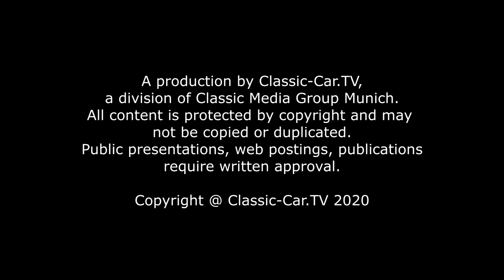Lack Hologramme entfernen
Dunkle Lacke am Fahrzeug sind besonders empfindlich, wenn es um Mikro-Kratzer oder sogenannte Hologramme geht. Falsches Aufpolieren eines Lacks kann ebenso zu sehr extremen Hologrammen führen. Häufig sind schwarze oder dunkle Lacke auch sehr weich und neigen gerade daher zur starken Hologrammbildung, wenn das Polierpad verunreinigt ist oder die falsche Politur eingesetzt wird.
Zuerst wird der Lack mit einem Reinigungswedel entstaubt und gereinigt. Es sollen keine feinen Staubkörner oder Verschmutzungen in das Pad eindringen, da diese auch wieder kleine Mikrokratzer verursachen können.
Auf ein sauberes weiches Polierpad wird eine geringe Menge Politur, in diesem Fall wird eine Politur von Scholl Concepts, bezeichnet als S30+, aufgetragen. Für das erste Polieren wird ein Rotationspolierer Shinex von Festool eingesetzt. Die Politur wird gleichmäßig auf dem Lack verteilt und das Pad weich aufgesetzt. Leichtes Kippen der Maschine beim Anlaufen der Maschine, verhindert das Umherspritzen der Politur. Wichtig ist es, zu beachten, dass es beim Aufpolieren eines Lacks nicht um kraftvolles Abtragen des Lacks geht, sondern die Maschine sicher und ohne hohen Druck über den Lack geführt wird. Die Poliermaschine wird mit stetig gleichmäßigen Bewegungen über den Lack geführt und die Bahnen sollten sich immer um etwa 50% überlappen. Zwischendurch wird die Richtung des Polierens geändert.
Nach dem ersten Durchgang, wird die Politur mit einem weichen Tuch abgewischt. Auf ein frisches Pad wird eine weitere Politur aufgetragen. Diese Politur, Scholl Concepts W09, enthält eine sehr sanfte Politur und einen Anteil an Carnauba Wachs. Auch diese Politur wird nun ebenfalls in weichen konstanten Bewegungen mit der Maschine über den Lack geführt. Die Spuren der Politur sollten fast vollständig aufgelöst sein. Dies ist ein Zeichen, dass die Politur komplett aufgetragen wurde.
Überschüssige Politur wird nun mit einem sauberen sehr weichen Tuch abgewischt. Nachdem die Maschine abgesetzt wurde. muss allerdings das Wachs in der Politur noch aushärten. Dies dauert einige Minuten. Alkohol kommt nicht zum Einsatz, da dieser die Wachsanteile auflösen würde.
Eine Alternative den letzten Polierdurchgang schonender durchzuführen und einer eventuellen neuen Hologrammbildung vorzubeugen ist es, für diesen Polierdurchgang einen Exenterpolierer, wie z.B. Festool Rotex, im Leerlauf zu verwenden. Dabei bremst das Pad bei der Berührung des Lacks die Rotation ab und führt nur die Exenterbewegung in entsprechender Manier durch.
Für die Aufbereitung eines gesamten Fahrzeuges kann mit den beschriebenen Techniken in etwa 1 Stunde Arbeitszeit eingeplant werden.